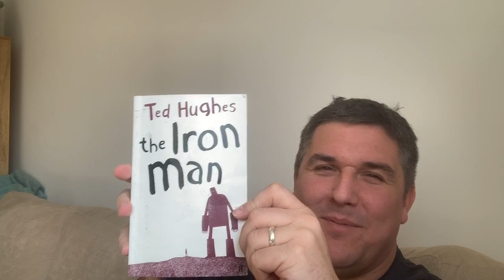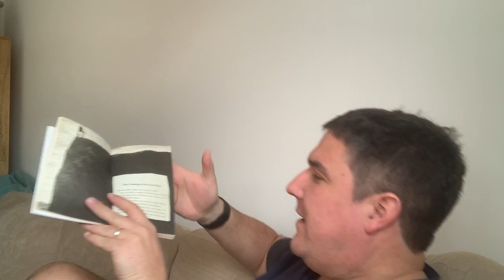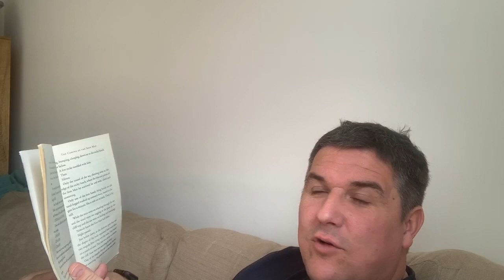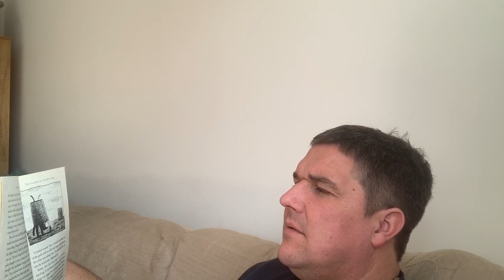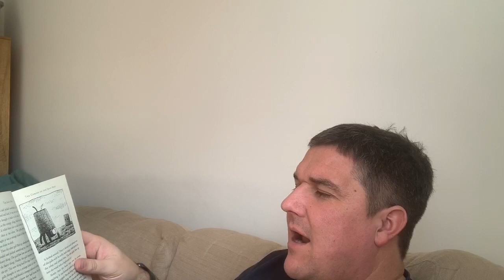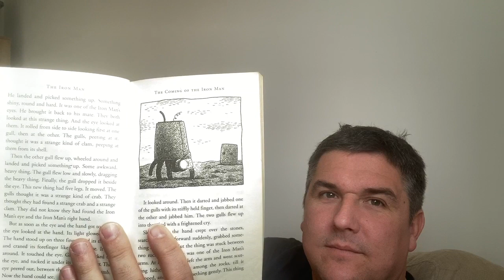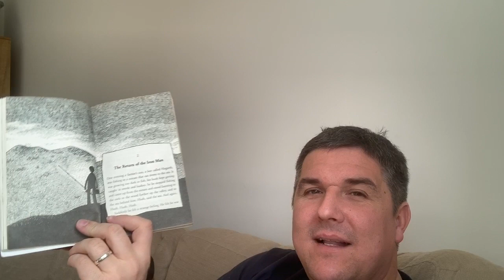Week 1 Assembly with Mr Broom - Monday 23rd March 2020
Week 1 Virtual Assembly with Mr Broom. 23/03/20